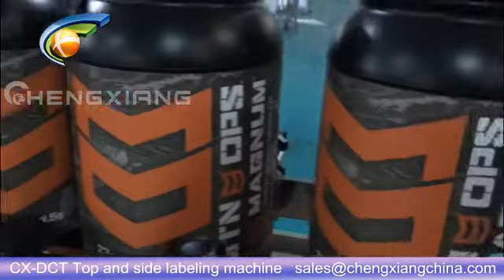【CHENGXIANG】Round bottle labeling machine(top label and side label)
Mrs. Jocelyn Chan (Sale Manager)
Building 5 NO.699 Zhangwengmiao Road,Fengxian DST,Shanghai ,Post code: 201400

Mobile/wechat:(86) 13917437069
Skype: chenling9141 Facebook:cnchengxiang